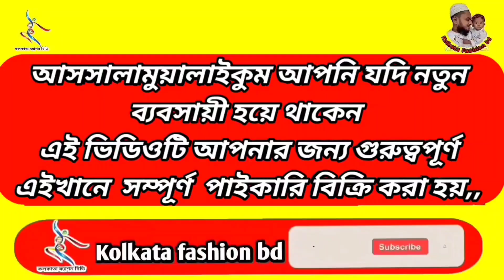2 November 2022